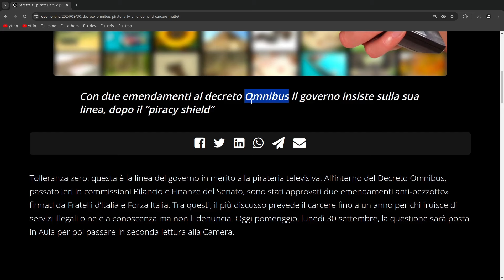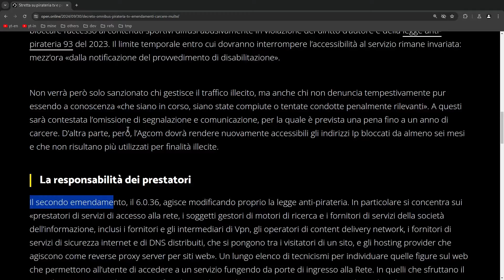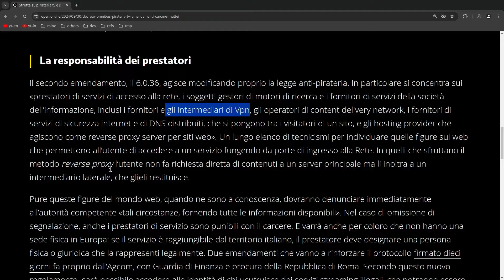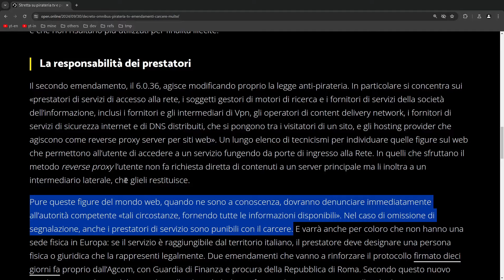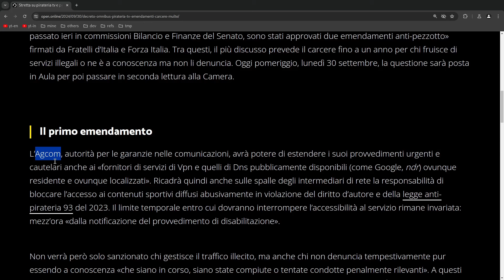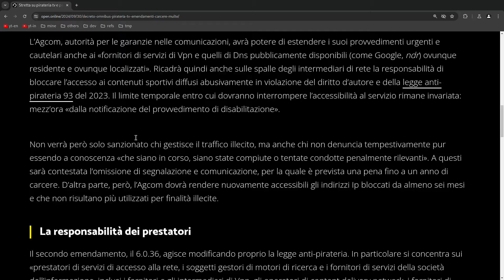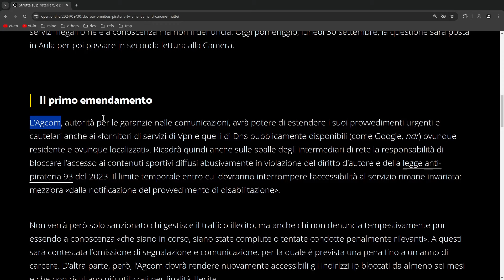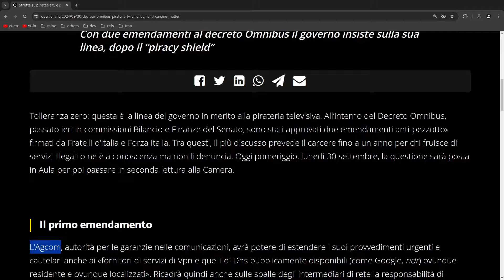Piracy Shield 2.0 (a.k.a. come non approcciare i problemi)